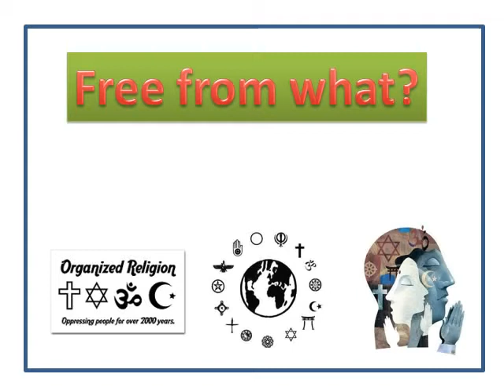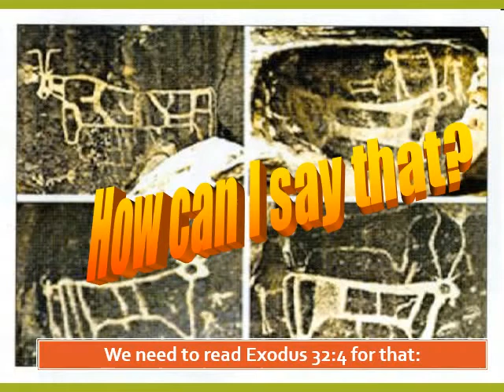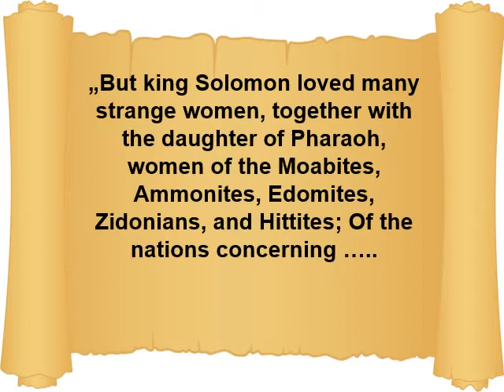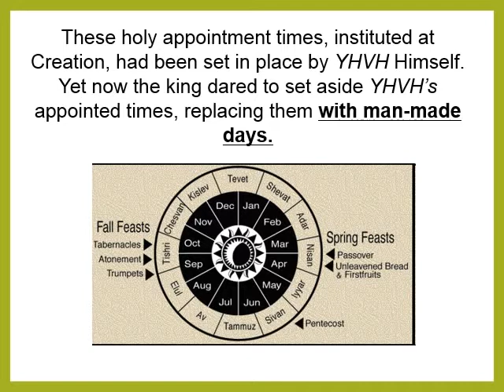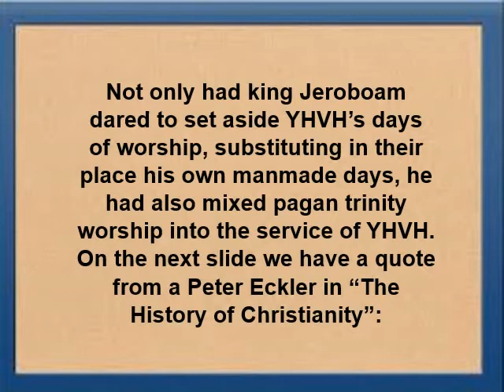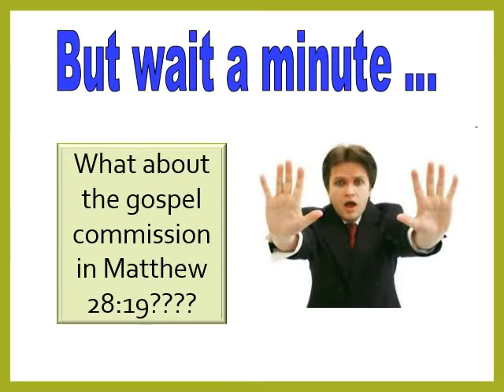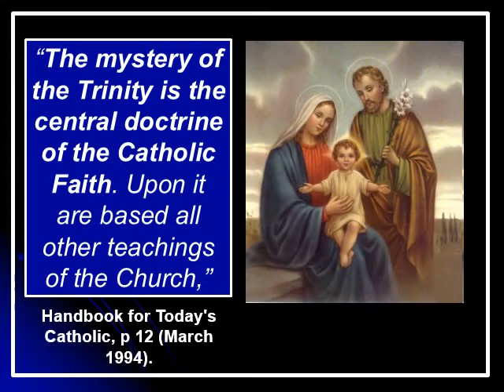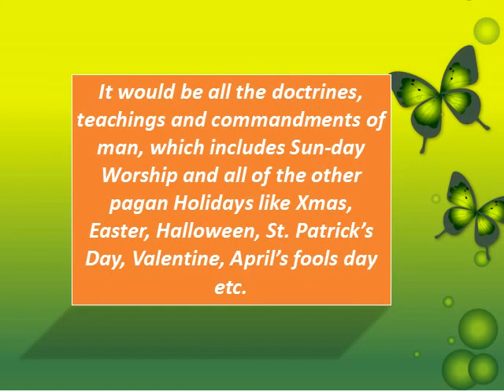The Sins of Jeroboam! What were these sins?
Actually Jeroboam’s sin has become so widespread among Christianity that it has now become standard practice in nearly every church around the world.